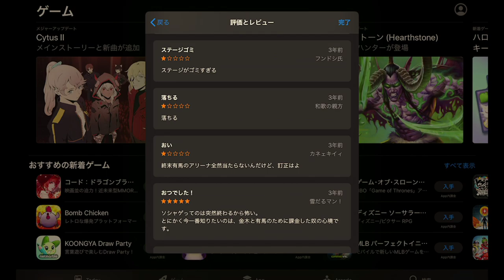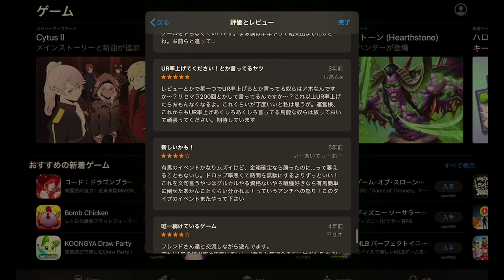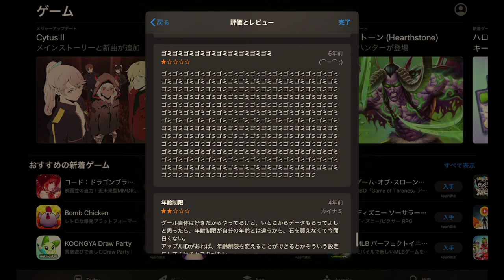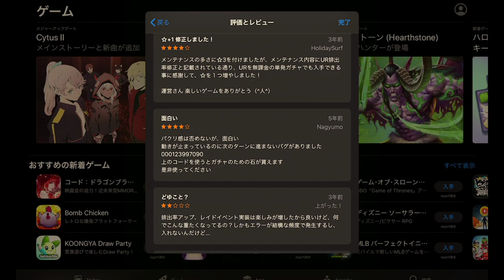【東京喰種carnaval】サービス終了から3年。ストアのレビューを見ながらあの神ゲーを振り返る。【グルカル】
話してたら長くなった。話し半分程度に聞いてってくれ。
※溢花は有馬じゃなくて亜門のイベでした。